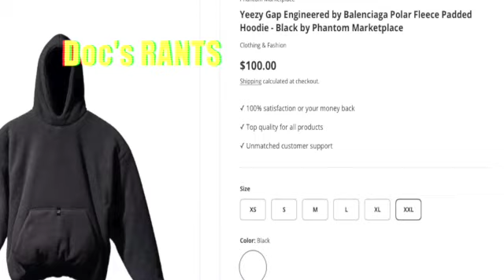Bianca Censori hits Melrose wearing The Unthinkable!!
Bianca Censori hits Melrose with her mom and sister wearing close to nothing

Follow Doc on all Social Media Platforms too!!!